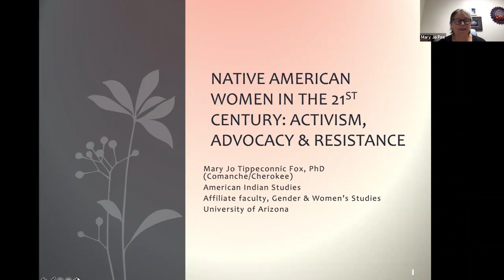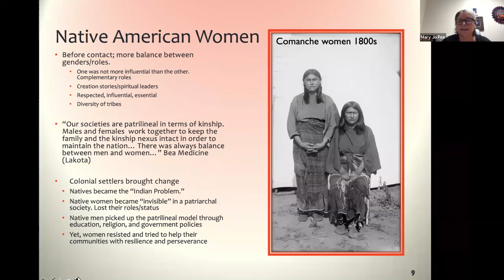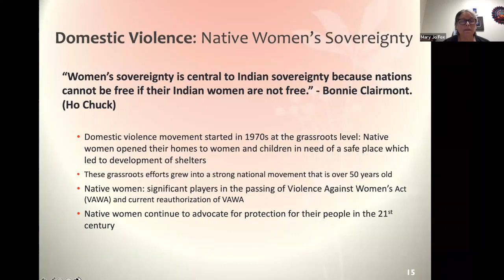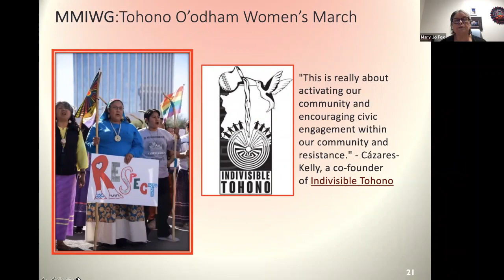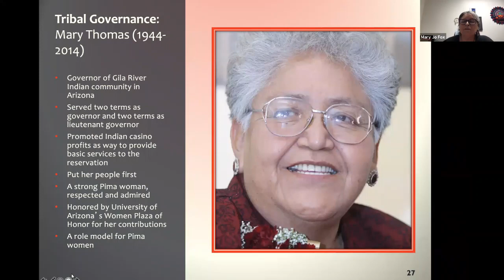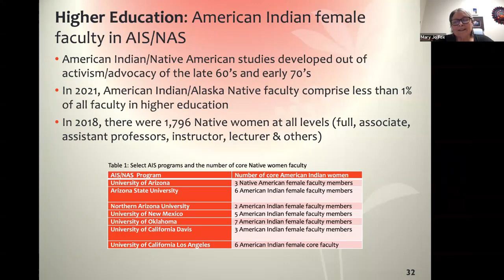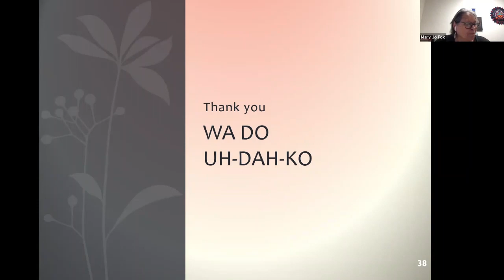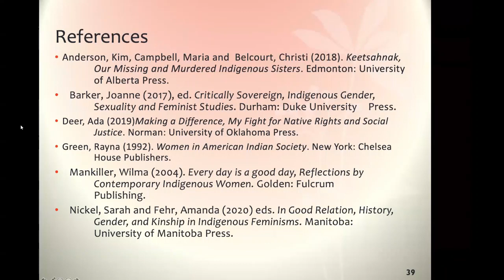Native American Women in the 21st Century with Mary Jo Tippeconnic Fox, PhD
Amerind Free Online Lecture
Recorded - Saturday, June 12, 2021, 11:00 am Arizona Time

Native American women in the 21st century are reclaiming their traditional roles and influence after centuries of settler colonization. The latter adversely impacted Native women, framing their traditional roles through a patriarchal lens, and creating persistent negative stereotypes. Colonizers had little interest in understanding the roles and value of women in Native societies, rendering them invisible. Yet, Native women traditionally had important roles to preform for the survival of their societies regardless of whether their tribes were matrilineal or patrilineal.  Today, Native American women are increasing their visibility and changing the dialogue with scholarship, leadership, and activism at all levels of Native and non-native society. They are addressing social justice issues and becoming more active in tribal communities, urban areas, and state and national levels.  Native American women are advocating on behalf of Native peoples as they nurture, protect, and empower future generations. This presentation provides a historical overview of the traditional roles of Native women, impact of colonialism, and a discussion of contemporary Indigenous feminism, activism, and leadership.

Dr. Fox is Comanche/Cherokee, an enrolled member of the Comanche Nation of Oklahoma, Research Professor of American Indian Studies (AIS), and affiliate faculty in Gender and Women’s Studies at the University of Arizona (UA). She holds a PhD in Higher Education from the University of Arizona. At the UA, Dr. Fox is the former head of American Indian Studies, Associate Head of AIS, Assistant Vice-President for Minority Affairs, and Associate to the President for American Indian Affairs. Her teaching and scholarly activities are focused on historical and contemporary American Indian women’s issues, American Indian Studies, and American Indian education with an emphasis on higher education.